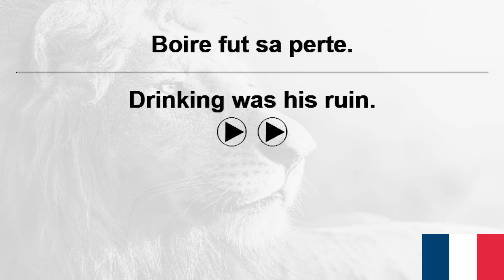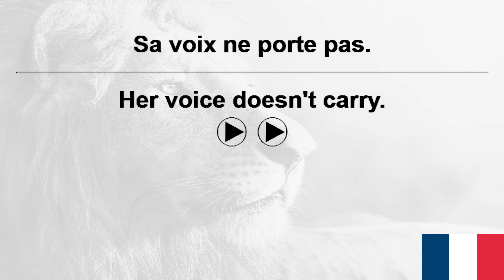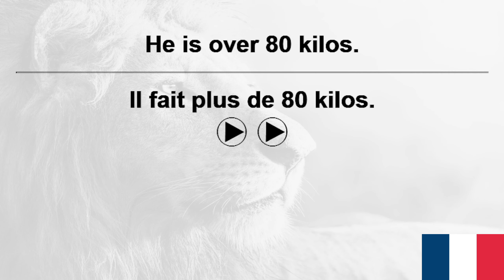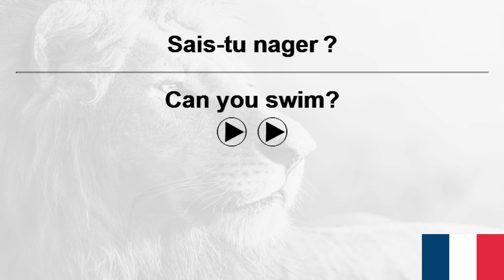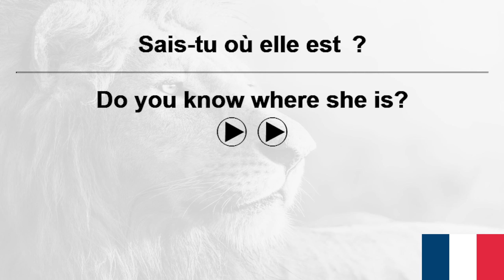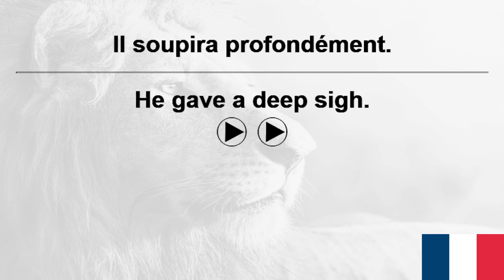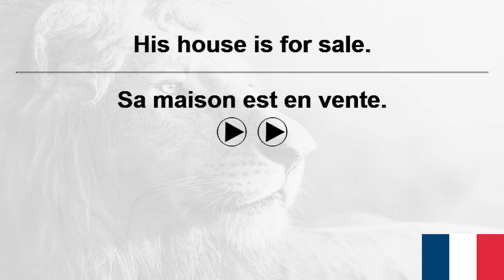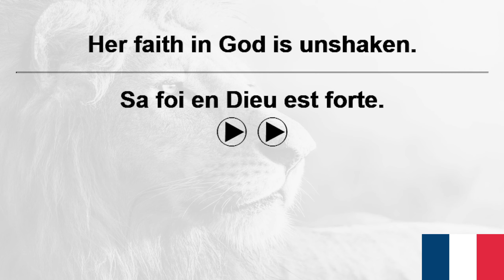10,000 French Sentences+ VoiceGarden 253